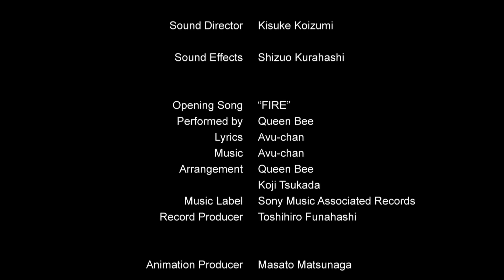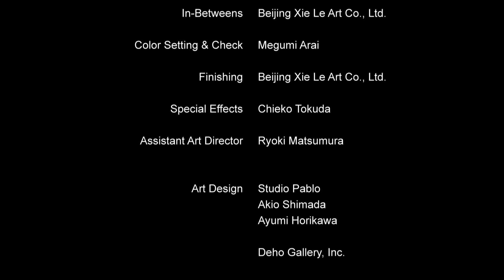Dororo Episode 4 - The story of the cursed sword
Dororo and Hyakkimaru come face to face with Tanosuke the Slaughterer, who wields a cursed sword in which a demon dwells. Hyakkimaru narrowly manages to repel Tanosuke, but the demon blade falls into Dororo's hands and begins to take control of him.